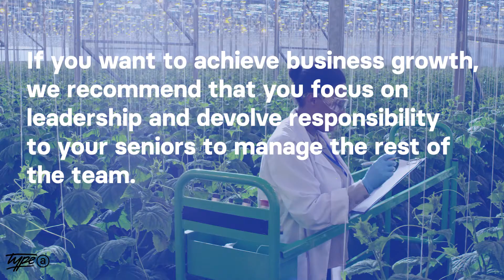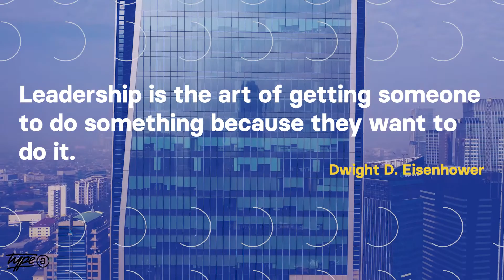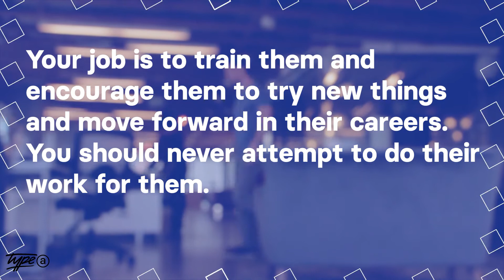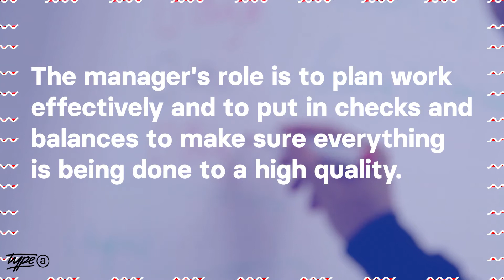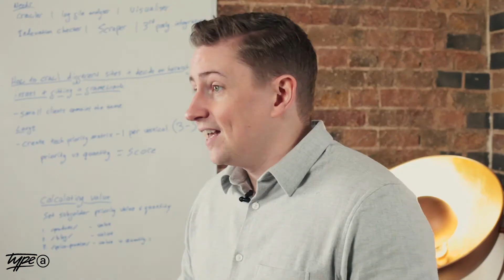What's the Difference Between Leadership and Management?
Robert Kiyosaki lays out in his book, The E-Myth, the different quadrants of business owners, the same is true for leaders and managers.

So although we kinda think of leadership and management as the same thing, they're really completely different and fulfil very different functions in a business.

Robert Kiyosaki in his book, The E-Myth, lays out the different quadrants of business owners, the same is true for leaders and managers.

So if you're a business owner and you've got a small team, it's likely you're kinda straddling both. However if you want to achieve decent business growth, we highly recommend you focus on leadership and devolve your responsibility to your seniors.

In this video we break down what leadership and management mean and give useful business tips on how to become a leader and let your seniors do the management.